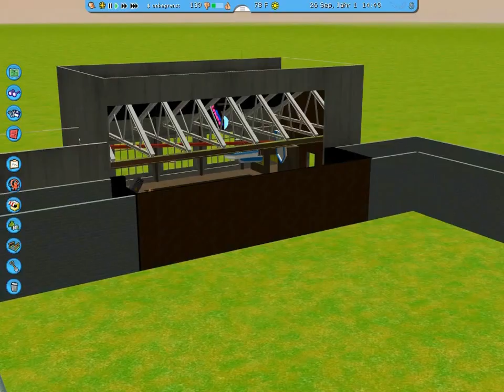VIRTUAL Lights! Camera! Action! Special Effects Show at Universal Studios Singapore セントーサ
The Special Effects Show hosted by Steven Spielberg at Universal Studios Singapore recreated with Rollercoaster Tycoon 3. This is a fully working "custom flat ride" I created for the game with SketchUp.